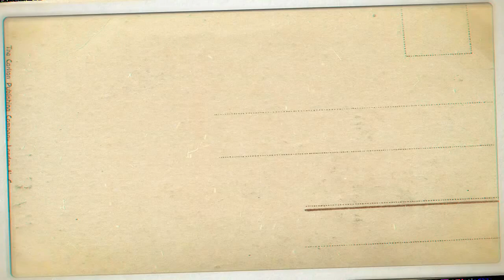GORDON AKAMINKO ● Highlights ●